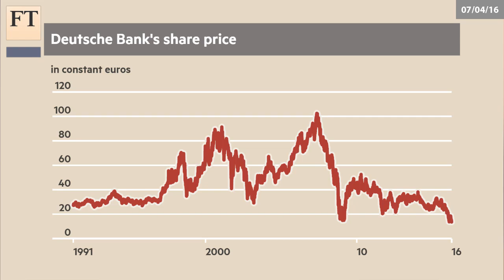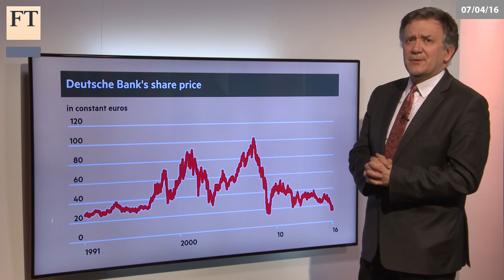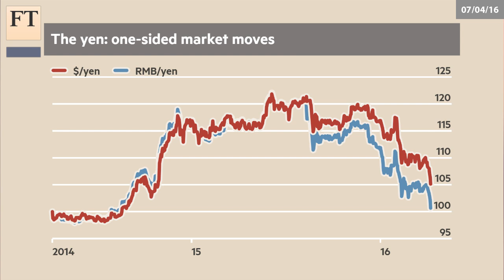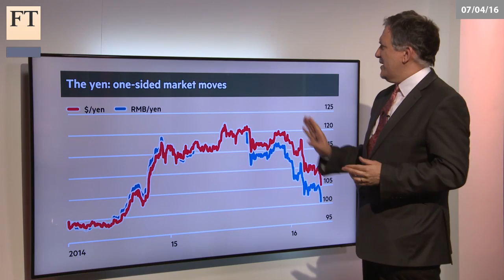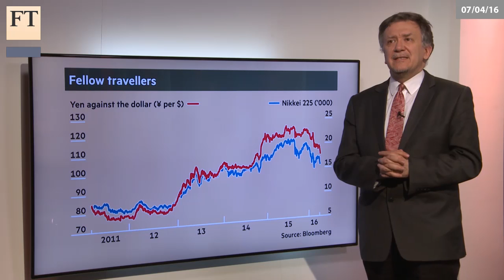The constraints on cheap money | Authers' Note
John Authers explains a sharp sell-off in bank stocks and one-sided foreign exchange trading as the Japanese yen rises.